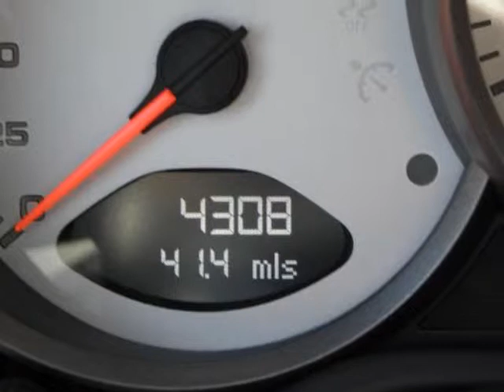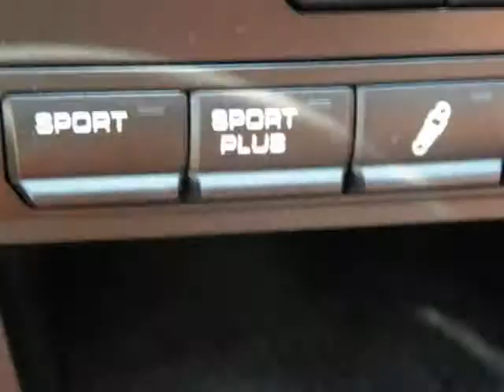2009 PORSCHE 911 2dr Cabriolet Carrera S PDK ONE OWNER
2009 PORSCHE 911 2 Door Cabriolet Carrera S

http://

Sold here originally, garage kept with very low miles, this One Owner Porsche Carrera S Cabriolet is trully one of a kind! Cream White over Black/Terracota Full Leather Interior complemented with Black Painted Factory XRR Wheels this Porsche is just plain Gorgeous! **This Porsche is Porsche Certified giving Factory Bumper Coverage through 10/31/2014, scroll down for details** **Please Scroll Down for a list of Factory Options**

Sarasota, FL